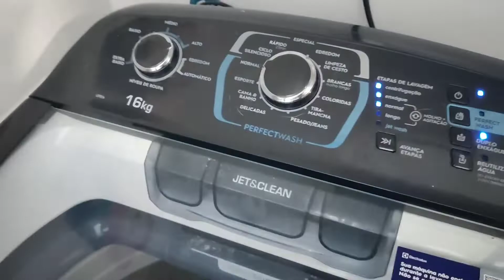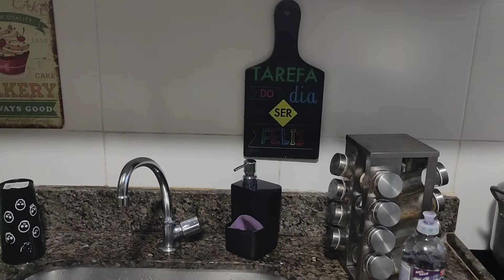24 horas Comigo Organização Faxina no lar Vida de Casada Parto de Pug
Olá meus amores nesse vídeo vou mostrar pra vocês tudo que vou fazer em casa hoje...hoje eu não vou poder ir pra loja trabalhar, vou ter que ficar em casa pra ficar de olho na minha cadelinha 🤗que já está pra ter filhotes .entao vou organizar algumas coisas aqui em casa e vou mostrar pra vcs e vou conversando um pouquinho durante o vídeo com vcs também...espero que vocês gostem muito e de bastante like 👍 e quem não for inscrito no canal se inscrevam tá bom 😄💋💋💋💋💋💋e ficam com Deus
24 horas Comigo Organização Faxina no Lar Vida de Casada Parto de Pug